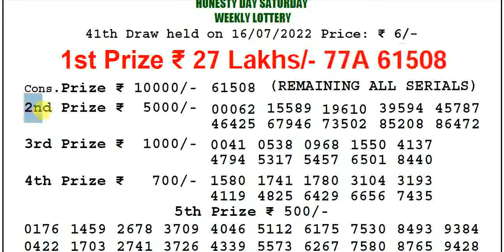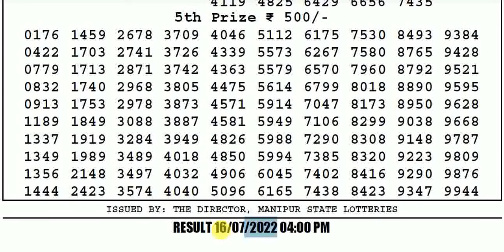🔴Manipur Lottery Sambad 4:00pm 16/07/2022 Singam Day Lottery Result Today Live pdf